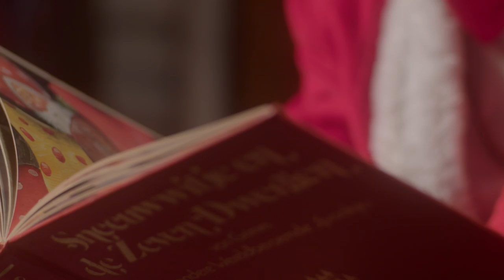SHINE by Gunther Vismäth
CREW: Jim Jonckheer, Jan Mestdagh, Nicolas Vander Biest, Vero Bakos, Yvan Vanfleteren, Wout Van Humbeeck, Katleen Vander Velde, Thomas Verbruggen, Magali Daems, Stijn Depla, Caroline Pellecom, Wim Mijten, Sven Joukes, Marie Brabant, Mieke Lagniau, Ingo Deckers, Dennis Loquet, Joseph Brussels, Sacha Feiner, Chloé Morier, Ruby De Bruyne, Karlijne Provinciael, Gentiane Van Nuffel, Thierry Mortelmans, Bernadette Fincken, Annick Ringoot, Jody Van Geert, Filip Ringele, Catherine Burniaux and Mathieu Toulemonde

CAST: Cécile Delberghe, Michiel Tisson, Gaël Soudron, Lio Van den Abeele, Jean-Jacques Rausin, Mikael Sladden, Térence Rion, Lucile Choquet and Mathieu Mortelmans as Gunther Vismäth

THANKS TO: TvBastards, Medialaan, Super8 cameracrews, ONS, 2 Step Dance Company, Kidzkoor Muzikea, L'Endroit de Nicolas, GBF Music Studio, Stromboli Pictures en TISSON RESTO

Music and lyrics by Mathieu Mortelmans & Jim Jonckheer
Created and directed by Mathieu Mortelmans